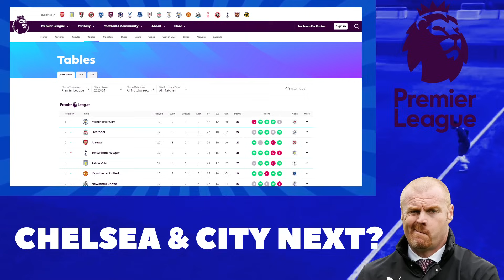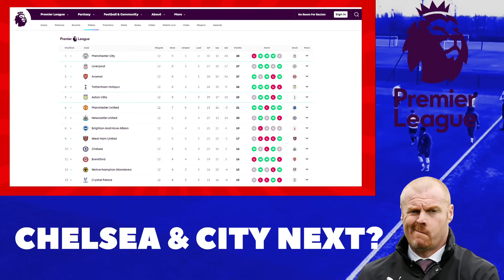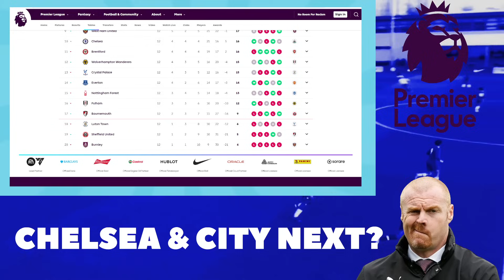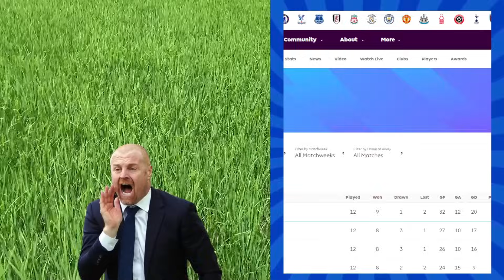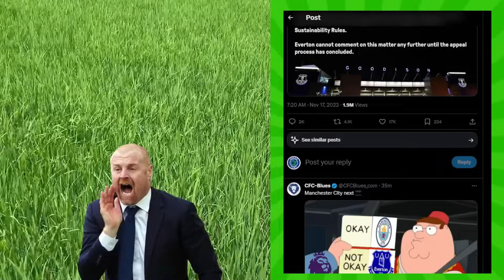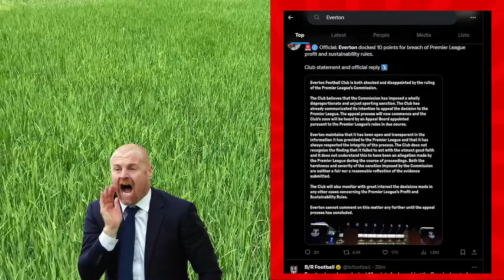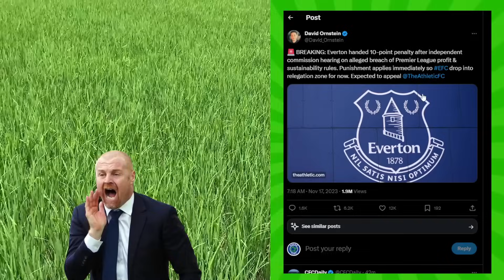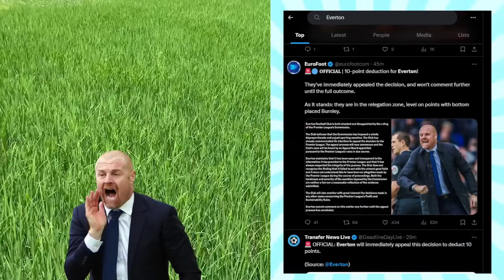Chelsea & Man City to Get RELEGATED? Everton 10 Points Deduction Reactions Highlights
Everton have been deducted 10 points for breaching Financial Fair Play (FFP) rules
Manchester City have 115 charges and could get relegated
Chelsea are under investigation for FFP breaching.